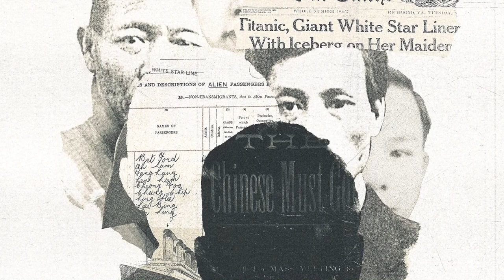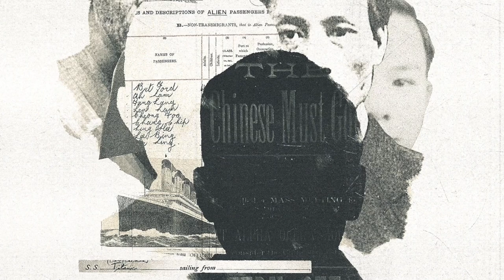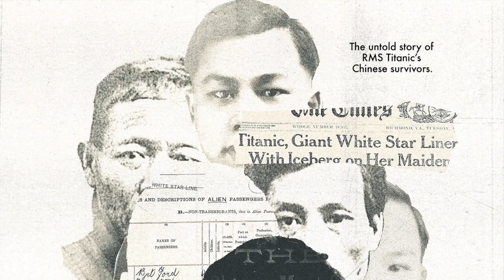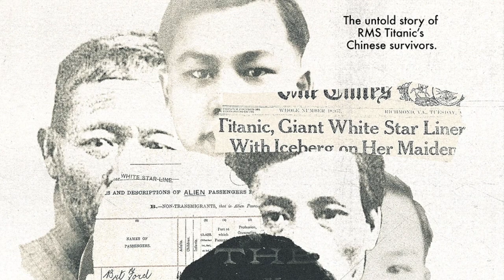Titanic Talk | Titanic Documentarian & Author Steven Schwankert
Steven Schwankert lived in China for twenty five years and was shocked to learn that no-one knew there were six Chinese survivors of the Titanic sinking. With renown documentarian Arthur Jones, he set out to tell their story in his documentary THE SIX .
Through meticulous research, searching for descendants and recreating the possible experiences of what might have happened that night, they go on an as yet untold journey of discovery. A fascinating and educational film to say the least and a Must Watch for all our listeners.

Steven also has his own podcast - he's back home in New Jersey and his stories follow the New Jersey-linked passengers on Titanic - he's up to 60 as of this publication!

Nelson and Alexandra have a fascinating conversation about making films about Titanic and discovering more unknown facts about The Ship of Dreams.

Steven's Books

for updates on where you can watch Alexandra's documentary.